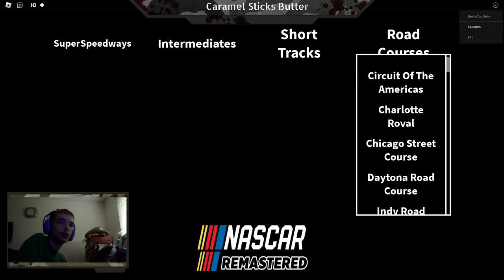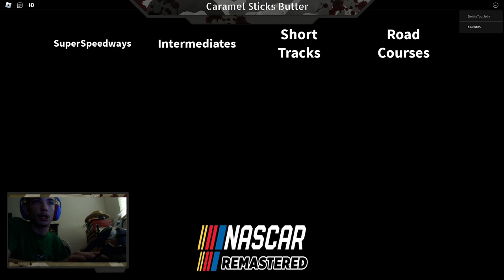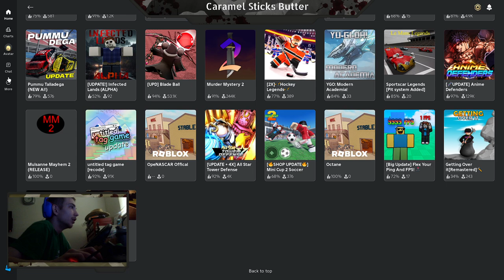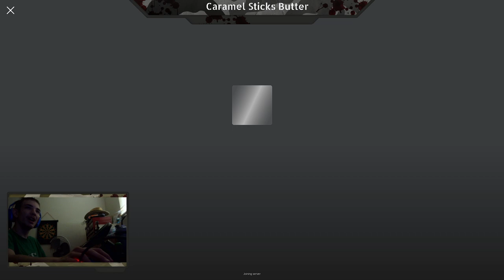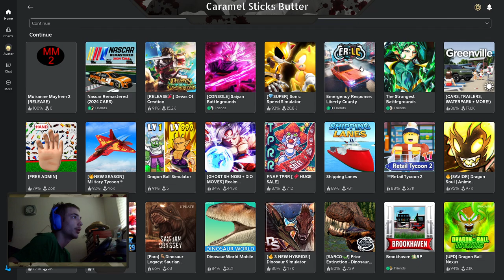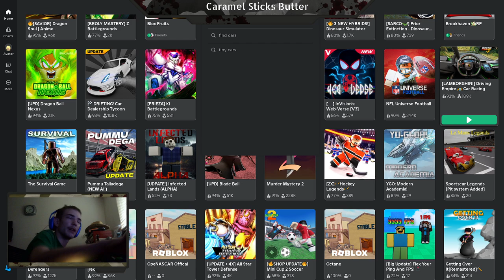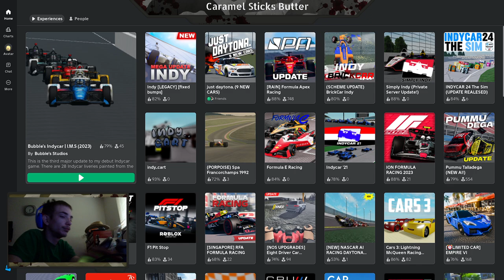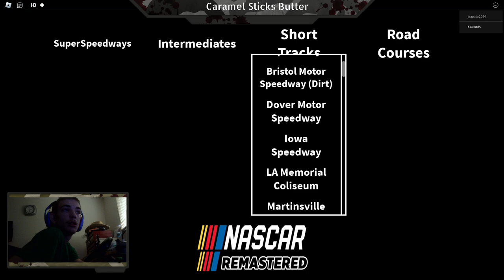Doing stuff stupid Part 2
heres everyone or evrything i mentioned
Hope Yall have a nice day